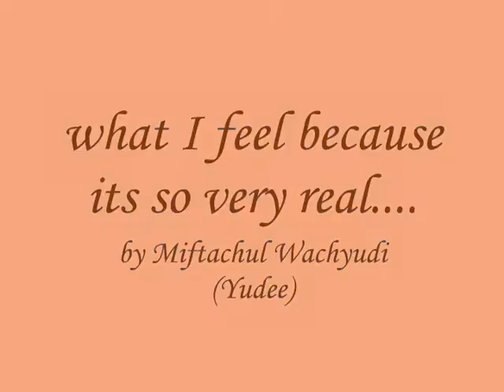what I feel because its so very real....